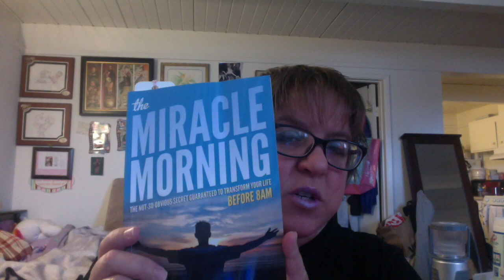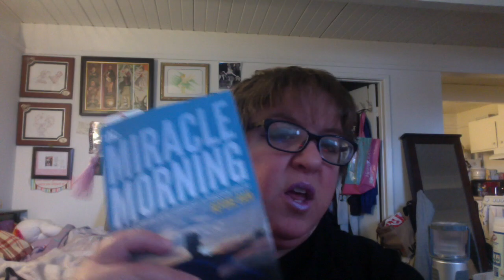Weekly Weigh In February 14 2019 Miracle Mornings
Decided i want to start changing my life for the better. I wanted to start with this video and this book. please check out my friend Annie

see ya all next week!

Previous Weight: 290.7
This Weeks Weight: 289.9
Goal for the month: 285